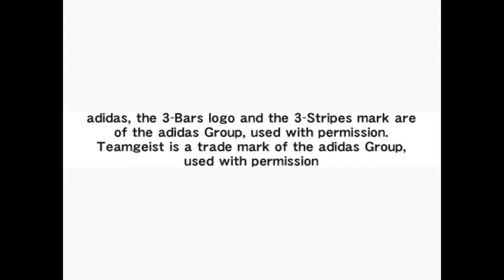Winning Eleven Summer PS2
Haloo gaess disini saya akan membagikan Winning Eleven PS2 nihh.Yang pasti udh tema 2022 donk.Winning Eleven ini sudah saya tes di OPL dan PCSX2 dan lancar jaya.
Nah gak usah berlama-lama lagi yaahh langsung unduh aja di bawah ini yaaaaa

Password ada di Video silahkan tonton sampai habis
The Password is on videos.Watch till end